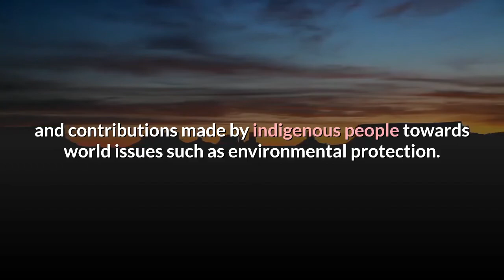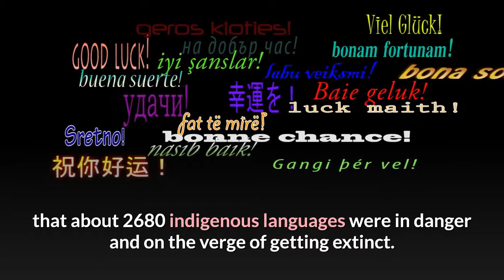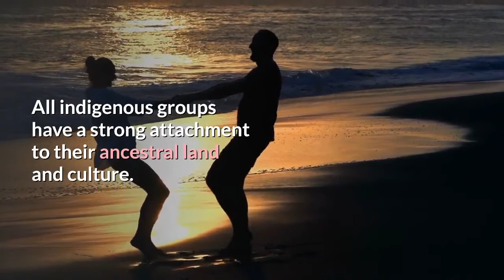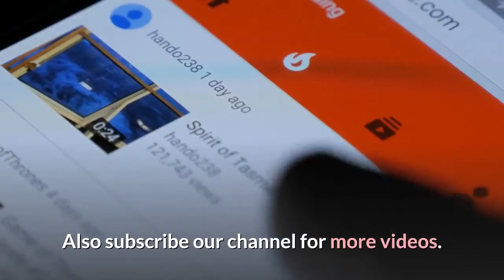International Day of the World’s Indigenous Peoples : August 9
World Tribal Day recognizes the achievements and contributions made by indigenous people towards world issues such as environmental protection.

The day decided to promote and protect the rights of the world’s indigenous population.

The day was first pronounced by the General Assembly of the United Nations in December 1994.

The first meeting marked in 1982, of the UN Working Group on Indigenous Populations of the Sub commission on the Promotion and Protection of Human Rights.

Finally, UN General Assembly declares the International Day of the World’s Indigenous People should be observed on August 9 annually.

Indigenous peoples, also known as First peoples, First Nations, Aboriginal peoples or Native peoples or autochthonous peoples.

With estimated, 370 million indigenous people in the world, living across 90 countries.

Overall indigenous people population is less than 5% of the global population.

The world’s poorest population of indigenous people is in every single country in Latin America.

Majority of the world’s estimated speaking 7,000 languages and representing 5,000 different cultures.

According to the reported in the year 2016 that about 2680 indigenous languages were in danger and on the verge of getting extinct.

Rebang Dewan is the symbol of permanent representation of indigenous issues and promotes the International Day of the World's Indigenous People.

Approximately 80% of the indigenous people live in Asia and South East Asia.

Of all the native groups, about 400 live in the Amazon River Basin.

Indigenous peoples encompass approximately 22% of the world’s land surface and are estimated to hold 80% of the planet’s biodiversity.

Indigenous people have expert in agricultural knowledge, never use chemicals and know when to cultivate to maximize profits.

The Moken Austronesia tribe has magical powers to foretell the future.

This allowed them to survive the 2004 tsunami that wiped the entire population in the region.

All indigenous groups have a strong attachment to their ancestral land and culture.

Indigenous people have a short lifespan.

This is due to a lack of proper health care and high levels of contracting diseases such as malaria, TB, and HIV/Aids.

Indigenous Peoples are suffering with higher rates of poverty, homelessness, malnutrition, and mental health problems.

Violence against Indigenous people prevalent in in resettlement situations, like often beaten or killed and burned their property.

Deforestation and land grabbing are major challenges of indigenous, many livelihoods are in grave danger from multinational corporations, conflict, and even nature conservation organizations.

Indigenous Peoples are protectors of 80% of the most biodiverse areas on Earth, but activists warn increasing effects of global warming are only making the situation worse.

Many international organizations are dedicated to protecting their groups and now raise their voices, Government is willing to acknowledge the importance of indigenous communities and negotiate with them on their own terms.